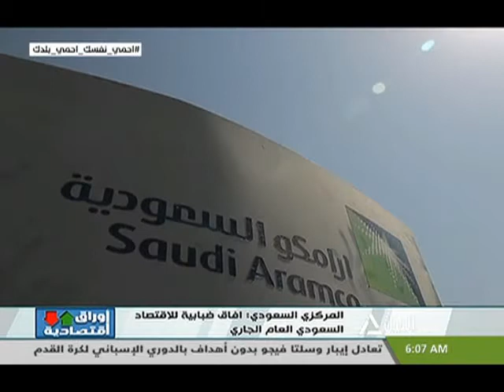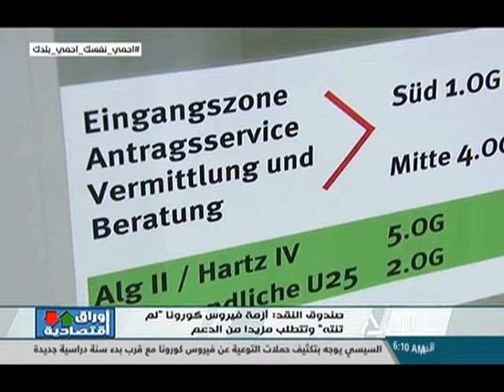أوراق اقتصادية 12-9-2020 - البورصة السلعية بين ضبط اسعار السلع وبين اتاحتها في السوق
البورصة السلعية بين ضبط اسعار السلع وبين اتاحتها في السوق
د. أحمد سمير - الخبير الاقتصادي
د. كريم يحي - استاذ الاستثمار وإدارة الأعمال ج عين شمس